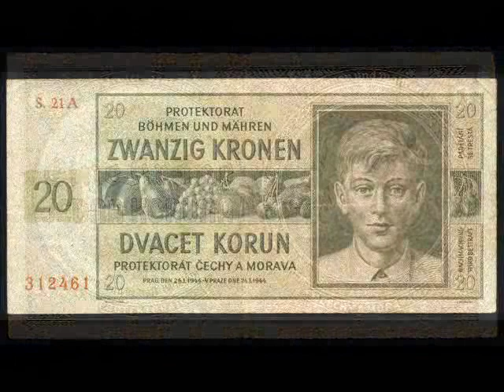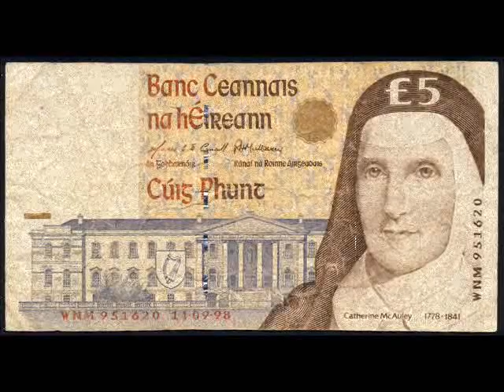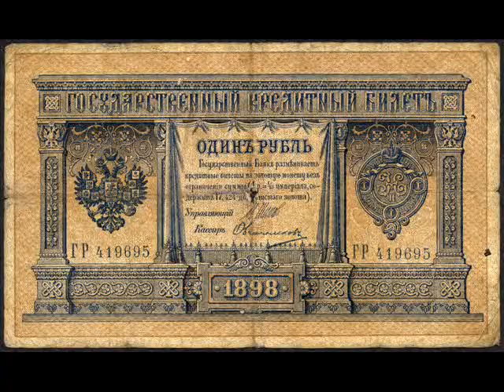Siggi Óli - Ókey (Hudson Bay) [2009] [HQ]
Siggi Óli - Ókey (Hudson Bay) [2009]

Af Plötuni: Bankaæringjarnir.
Útgáfuár: 2009 / Útgáfa: Siggi Óli
Sigurður Óli Ólason.

Lag: Magnús Eiríksson.
Texti: Bjartmar Hannesson.
Söngur: Siggi Óli.